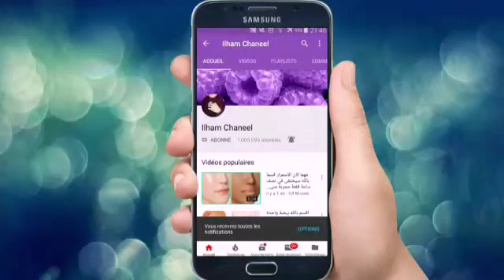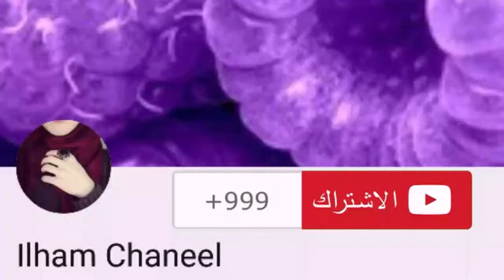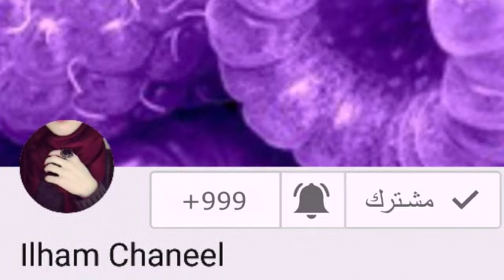بطن مسطح في أسبوع | ستذوب دهون البطن و الكرش بجنون | بدون ريجيم أو تمارين